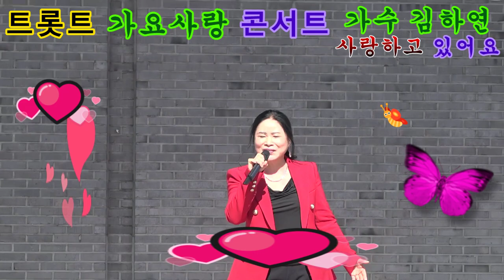가수 김하연/사랑하고 있어요/원곡 남진/트로트 가요사랑 콘서트 코리아문화예술 총연합회